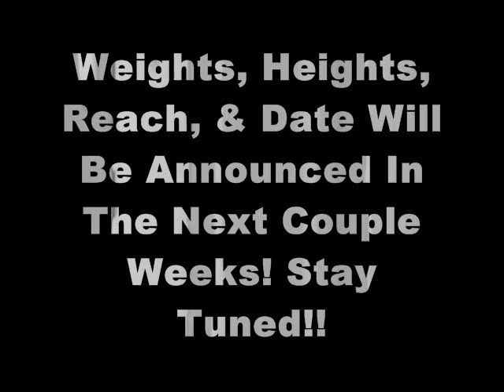Newcastle Elite Championship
Its a ufc thing we are doing in the summer between only the three of us at the moment but we will see what else happens new vid that goes along with this one will be uploaded other this week or next week.